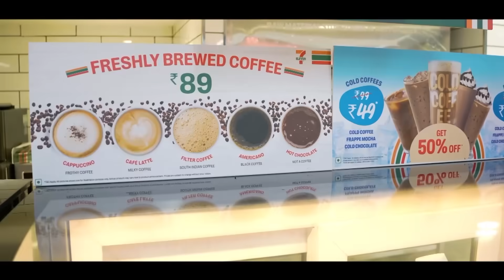7-Eleven Simply Good Coffee!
A good day is incomplete without Simply Good Coffee! Grab yours now!